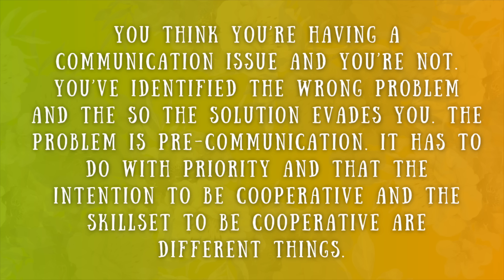“Oh Life, is bigger. BIGGER THAN YOU and you are not me.” – R.E.M.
This problem you're having isn't a communication issue. Or at least, it's not just a communication issue. If you don't solve it at the root, you'll continue to have problems and be confused. Let's peel it back.

// MENTAL HEALTH RESOURCES: We all need extra help coping sometimes. You can follow this link for a varied list of mental health resources 💕